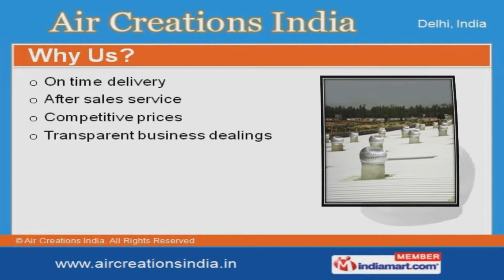Turbine Ventilators by Air Creations India, New Delhi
to Air Creations India manufacturer & supplier of Air & Turbine Ventilators. The company was established in the year 2006. Spacious warehousing facility & value added services make us different from others. On time delivery, Competitive prices & transparent business dealings make us stand-apart from others. Our infrastructure includes Cutting, Shaping, Welding machine & Material handling equipments. We offer a wide array of Air, Turbine & Industrial Ventilators. Turbine Ventilators offered by us are best in the industry amongst others. We also provide Air Ventilators that are well known for their outstanding performance. Along with that we offer Ridg Ventilators that are widely appreciated in the market.